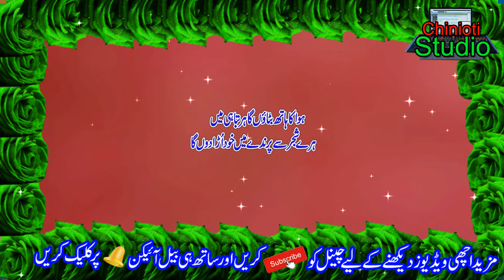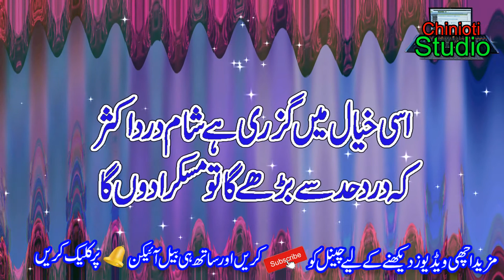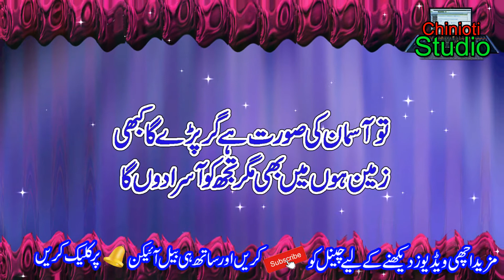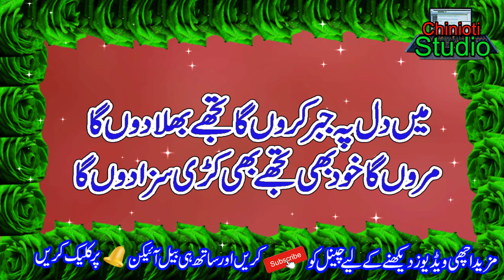Urdu 2 Line Poetry || Hindi Sad Love Poetry || Bewafa Urdu Poetry || 2 Line Best Poetry